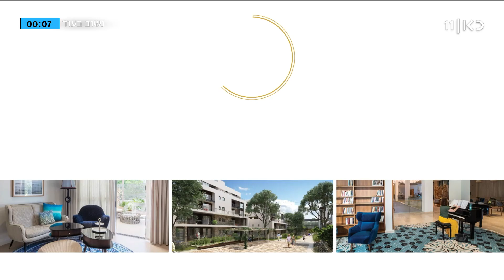עצם העניין | 13.06.23: איך תיראה הזיקנה בעתיד?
כאן חדשות | תוכנית ראיונות יומית. על הפרק: הדילמות והעימותים שמובילים את סדר היום החדשותי